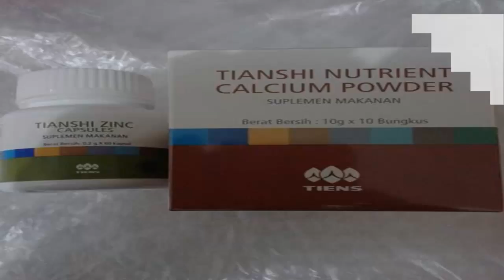Jual Paket Peninggi Badan Tiens Original Murah Asli Ngawi 083831471283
Kelebihan dan Manfaat Tiens Peninggi Badan:
1. Paket peninggi badan Tiens adalah suplemen herbal multifungsi, bagus untuk kesehatan tubuh juga bisa memaksimalkan dan menambahkan tinggi badan tanpa ribet.
2. Paket peninggi badan Tiens Herbal Alami TANPA EFEK SAMPING 100% aman.
3. Tiens Nutrient Calsium Powder merupakan susu kalsium yang terbuat dari SUM-SUM TULANG SAPI segar dari SAPI MONGOLIA.
4. Paket peninggi badan Tiens dapat dikonsumsi pria ataupun wanita untuk segala umur 8-30 tahun.

Manfaat Nutrient High Calcium Powder Tiens:
- Mempertahankan kesehatan tulang.
- Membantu menambah tinggi badan.
- Mengatur kontraksi dan relaksasi otot.
- Mengatur vitalitas sel-sel tubuh.
- Mempertahankan sirkulasi tubuh agar selalu normal.
- Mempertahankan detak jantung yang normal.
Anjuran Penggunaan : 1-2 kali sehari @1 bungkus, diseduh dengan air hangat.
Dapat dikonsumsi bersama makanan lain.
Kemasan :
Kotak isi 10 bungkus @400 mg Calcium.

Manfaat Tiens Zinc Capsules :
- Membantu metabolisme tubuh.
- Meningkatkan pertumbuhan, perkembangan tubuh & regenerasi jaringan.
- Menambah nafsu makan.
- Memelihara fungsi imunitas normal tubuh.
- Memelihara penglihatan normal & kesehatan kulit.
- Meningkatkan perkembangan otak besar.
- Meningkatkan pertumbuhan tulang.
Anjuran Penggunaan : 2 kali sehari @2-4 kapsul.
Kemasan :
Botol isi 60 kapsul @0,2gr.